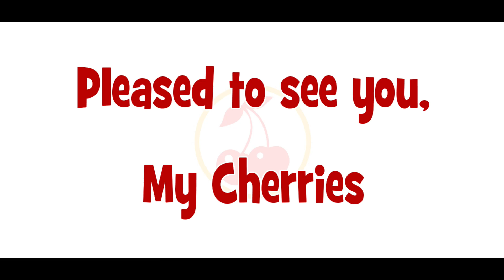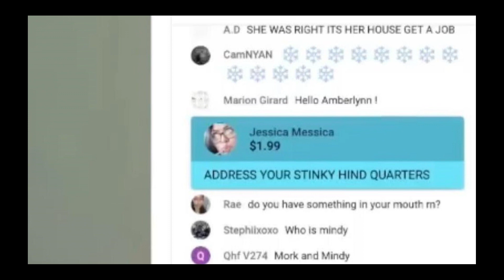SHE PUT A TOOTHBRUSH WHERE?? CONFESSIONS of a 500lb Gorl [Funny Molments]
Watch Amberlynn play the party game that pushes ALL of your boundaries.